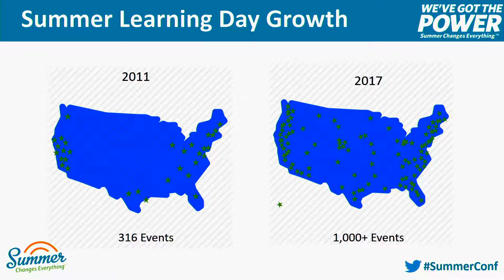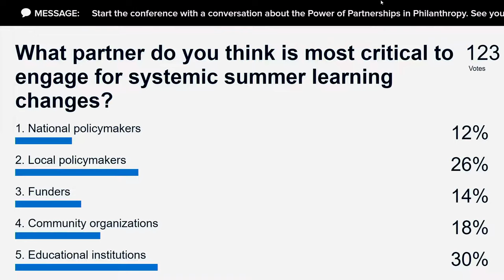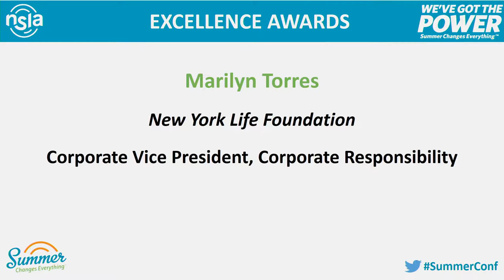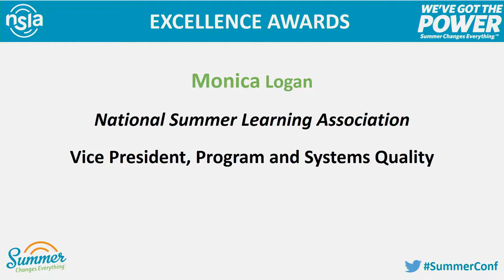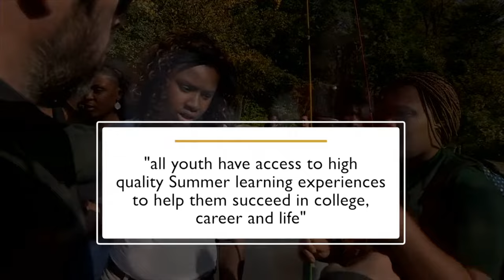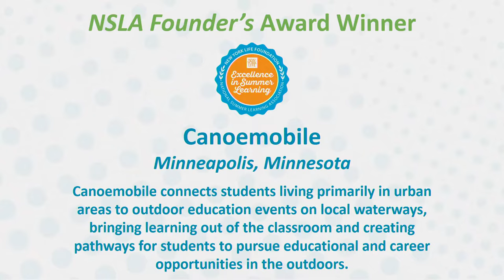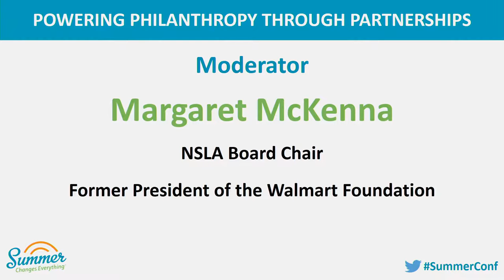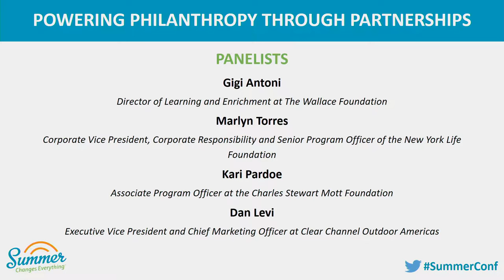Powering Partnerships through Philanthropy - Summer Changes Everything™ 2017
Some of the nation’s top foundation and corporate leaders from the Walmart Foundation, The Wallace Foundation, New York Life Foundation, Charles Stewart Mott Foundation and Clear Channel Outdoors Americas took center stage and offered insightful perspectives on education trends that influence the philanthropic investments and powerful partnerships that are helping to sustain summer learning across the country.